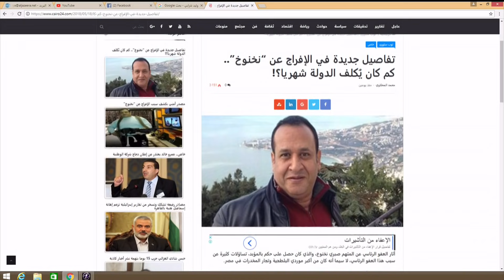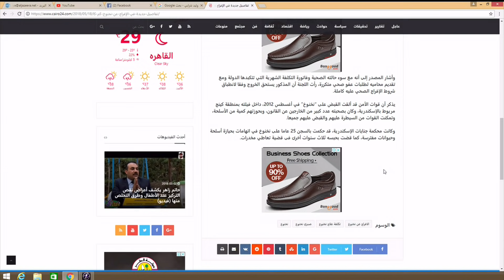المسائية | صبري نخنوخ "رئيس جمهورية العالم السفلي" خارج السجون